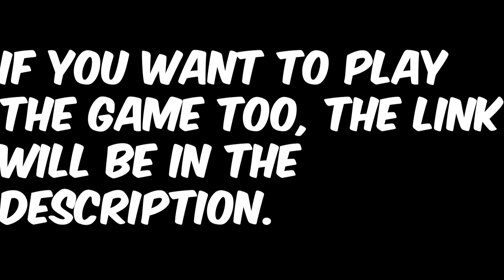Roblox YouTubers being Gigachads! 2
YouTubers Featured! -